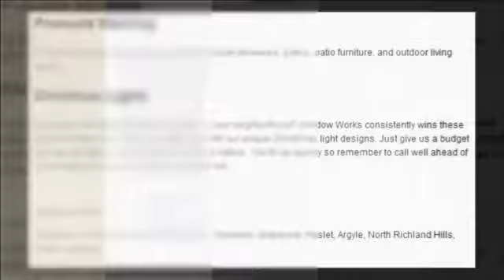Window Cleaning-Window Washing Southlake Colleyville Grapevine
Need Window Cleaning or Window Washing in Southlake Colleyville Grapevine Tx

Window Cleaning
As part of your window cleaning service, we scrub and squeegee each pain and wipe any drips. We also wipe down the tracks and window seals. Screens on the windows will be removed and brushed clean and then re-installed.
Customers can choose to have windows cleaned in and out or just one side.

Solar Screens
We remove and clean all solar screens as part of our window cleaning service.

Gutters
Don’t wait for your gutters to fill up with debris and get clogged. We can clean your gutters to ensure that water easily gets to where it needs to.

Miscellaneous
We clean chandeliers, mirrors, ceiling fans, and any other hard to reach are of your home. We can even change light bulbs that are out of reach.

Pressure Washing
We provide pressure washing services to clean driveways, patios, patio furniture, and outdoor living areas.